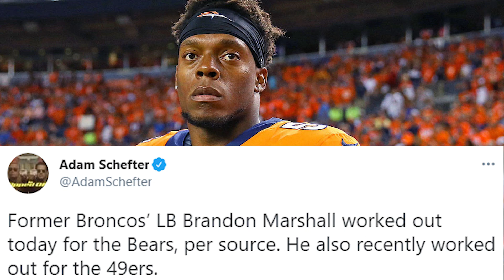Chicago Bears Signing Brandon Marshall?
Free agent linebacker Brandon Marshall worked out for the Chicago Bears Monday!